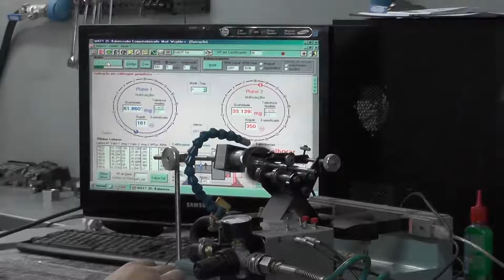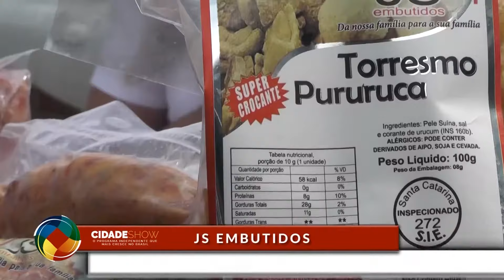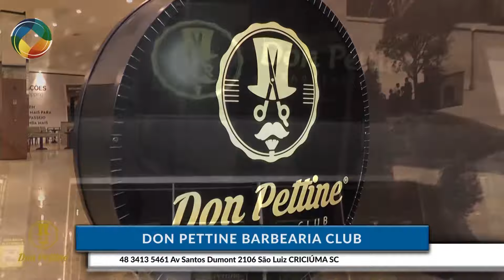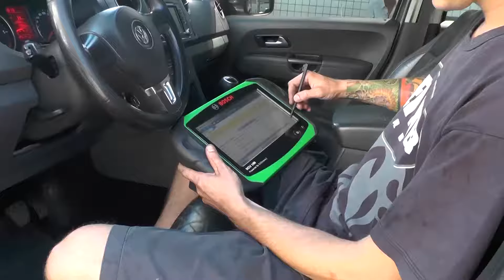Programa Cidade Show - Record NEWS (SC) - 26/04/2018